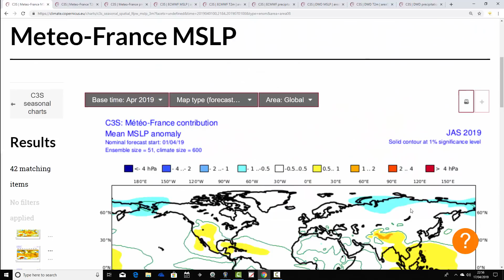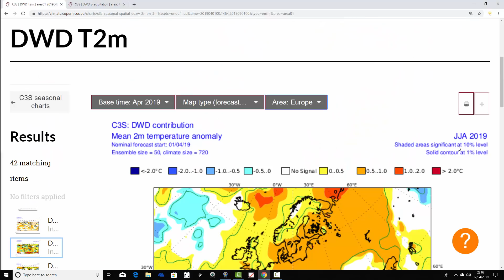ECMWF, Meteo France & DWD Long Range Update: May-Sep 2019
Latest update for April 2019 from the ECMWF, DWD and Meteo France seasonal models taking us from May to September 2019.